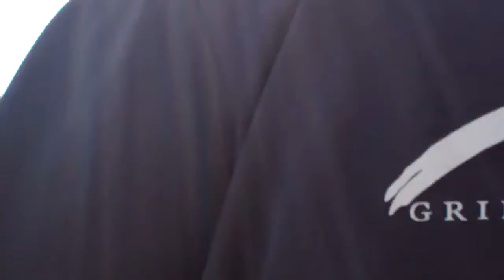vs Boca 2nd 03